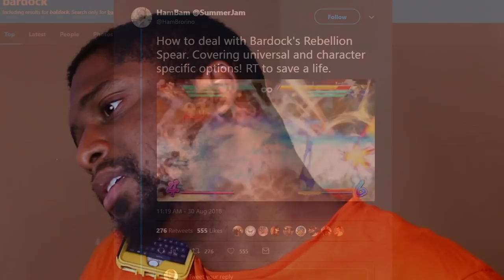When You Get Bad Luck Before A Fighting Game tournament.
FGC and Smash tournaments are great, but sometimes things just don't go as planned.